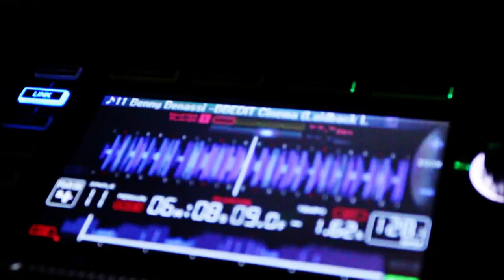Benny Benassi Virtual Choir Winner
From Ultra Records

Welcome to UltraTV, the visual hub of Ultra's music entertainment. Here you can find full videos of unforgettable music events which capture the atmosphere of music lovers from around the world. We also bring you behind the scenes to see exactly what goes on in preparing for these shows. So sit back relax and enjoy this musical experience right here on UltraTV.